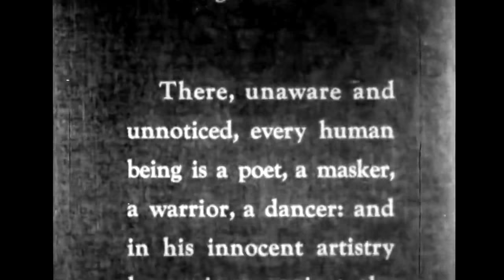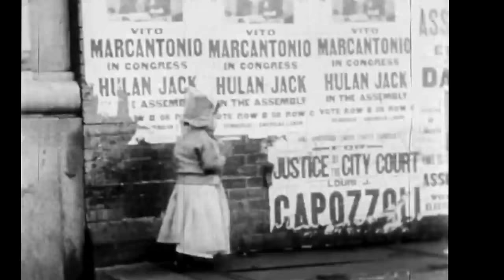Life in the Street of Harlem in 1948: An Urban Documentary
This lyrical, slice-of-life documentary (by Helen Levitt, James Agee, and Janice Loeb) about East Harlem is one of several outstanding children's documentaries ("The Quiet One" and "Louisiana Story," among others) produced immediately after World War II. The filmmakers captured the energy-filled streets as part theater, part battleground, and part playground. In their everyday lives and actions, people project an image of human existence against the turmoil of the street. Named to the National Film Registry in 2006

"In the Street: b/w (1940s; SILENT) an urban documentary focusing on the children of New York City's Upper East Side capturing New York's street energy with scenes of candid social interaction; children playing adults, dancing around, fighting, playing rough games hitting each other, making neighboring adults upset for rowdiness, wearing masks on Halloween, etc.--good shots of Puerto Rican ghettos--good shots of black ghettos and Italian ghettos--women observe the world from their tenements windows--young girls nervously await their dates--bored woman looking down window while smoking--idly unemployed men on porch--black father walking down street holding hands of his children--elderly man defends young child being hit by older boys--children playing in junkyard w/ bottles, cardboard and other trash items--boys cry after playing rough and hurting each other--children enjoying water from open fire hydrant--woman in mink coat waiting for date underneath the subway train overpass--boy jumps on the back bumper of passing car--black children smiling posing for camera--short artistic documentary show the youthful spirit of people of Spanish Harlem-poverty scenes overcome by the exuberence of the children and adults-from Helen Levitt and James Agee (filmed in 1940s-released in 1953)" -- Summary per J. Fred MacDonald's films inventory